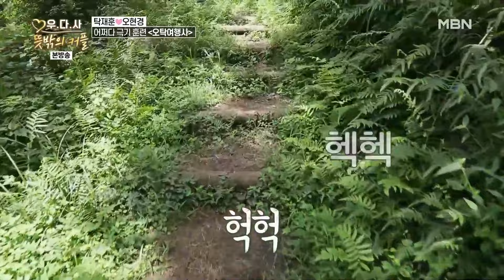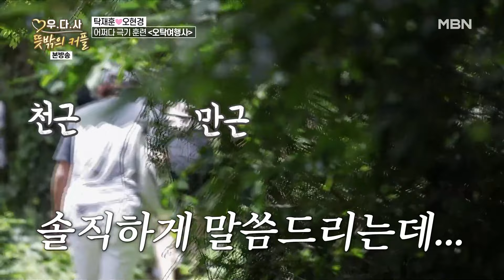[우리다시사랑할수있을까3][3-3] "고기 많은 거 누구 거야?" 김수로 미역국 질투하는(?) 탁재훈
우리 다시 사랑할 수 있을까3 3회 200923 방송